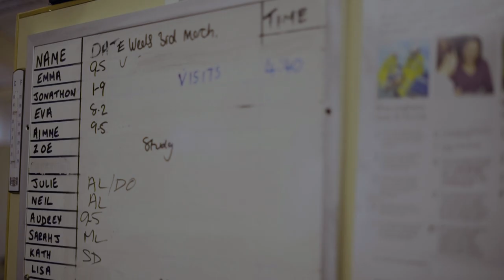Mossley Hill Memories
Staff take a trip down memory lane of our Mossley Hill site in this video 💙

Very best wishes to staff as the services move on, and to everyone who’s enabled the smooth transfers, enabling patient care to continue as we work to redevelop services.